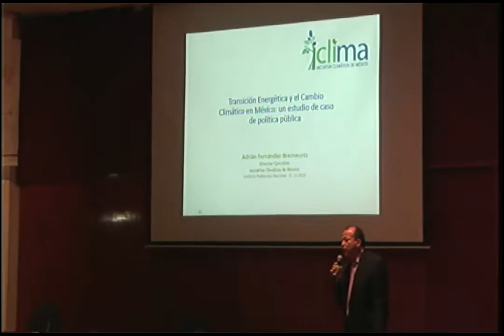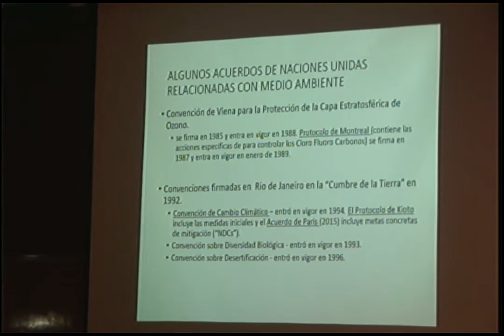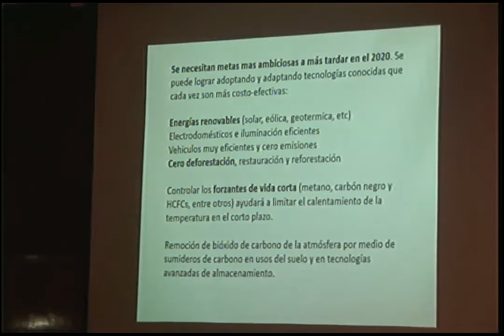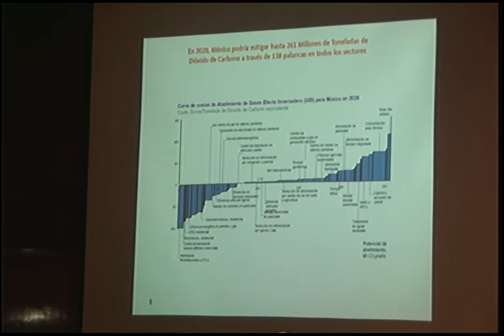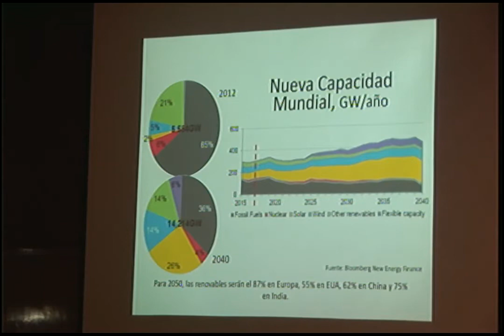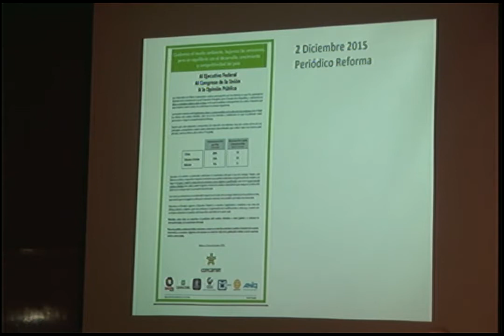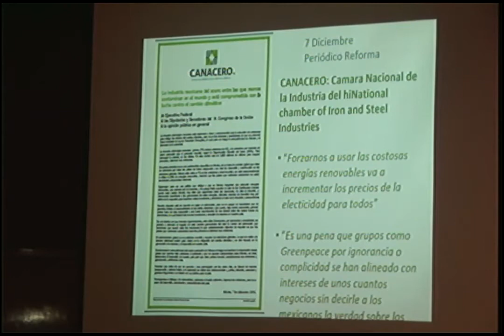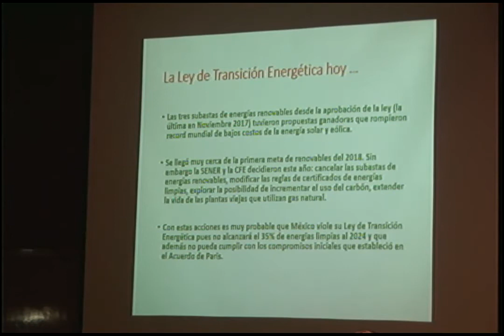La Transición Energética en México 01/01 - 2019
Ciclo de Videoconferencias 2019
Coordinación Politécnica para la Sustentabilidad

Título: La Transición energética en México

Ponente: Adrián Fernández Bremauntz